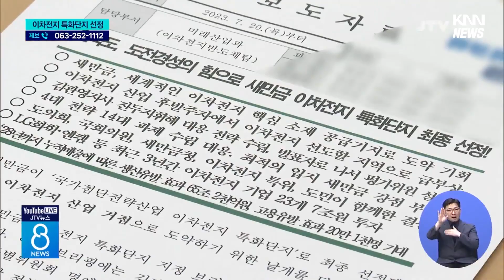'이차전지 특화단지' 새만금...산업지도 바꾼다